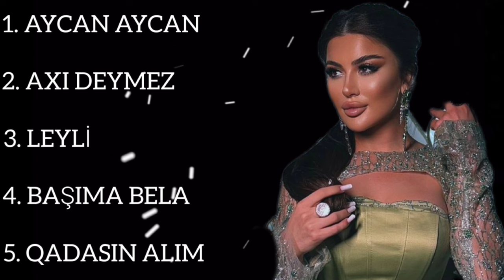Nəfəs - Aycan Aycan ( 2024 )